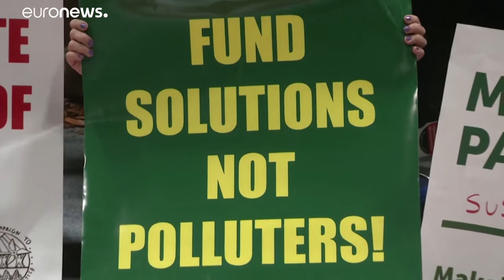تقرير: نصف مليون حالة وفاة جراء التغيرات المناخية خلال الـ20 سنة الماضية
تقرير:  نصف مليون حالة وفاة جراء التغيرات المناخية خلال الـ20 سنة الماضة…